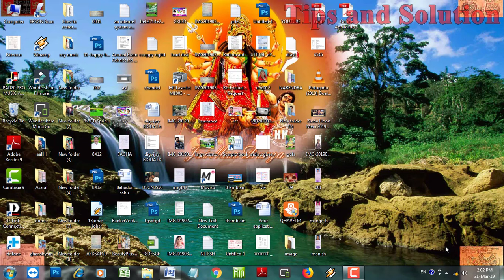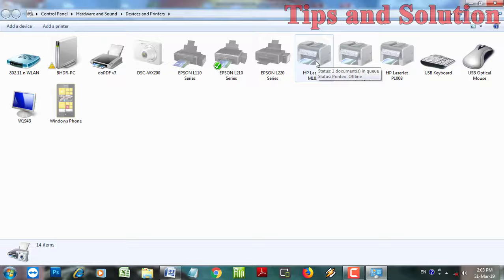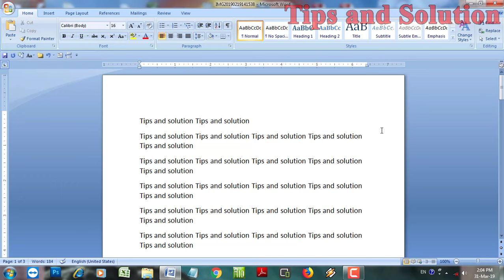how to cancel print command || दिये हुए प्रिंट को कैसे केंसल करें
दोस्‍तो अगर आपने अभी तक हमारे चैनल को सब्‍सक्राईब नही किया है तो हमारे चैनल को सब्‍सक्राईब जरूर करें,

How much capacity is there in your computer || आपके कम्युnस  टर में कितने क्षमता का रेम लगा है